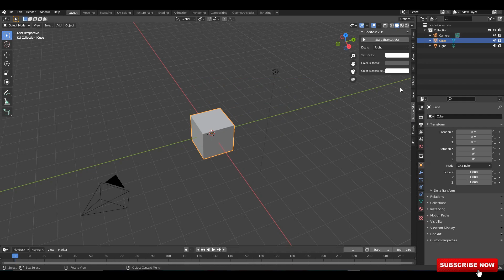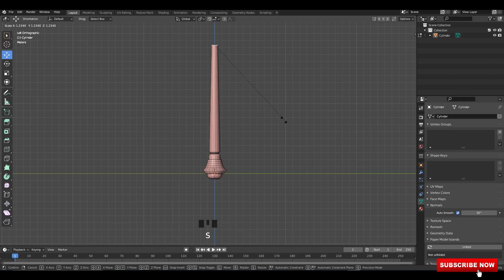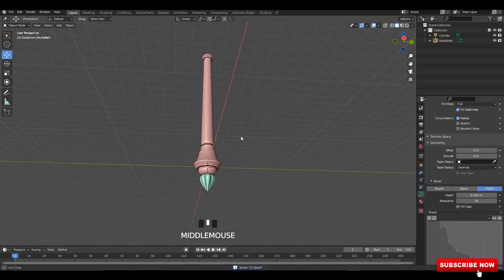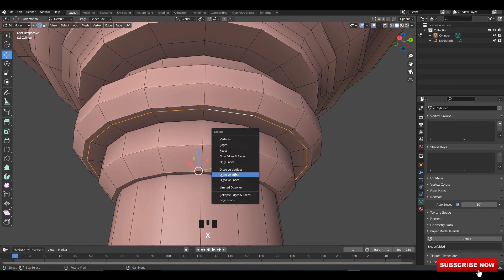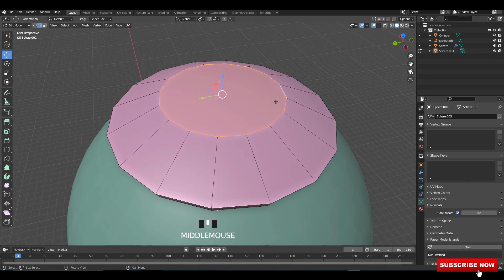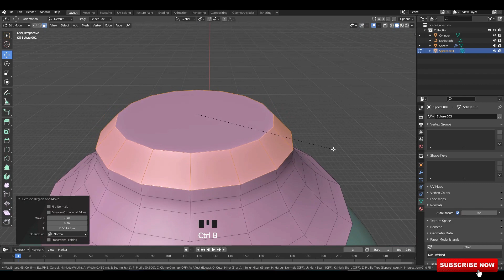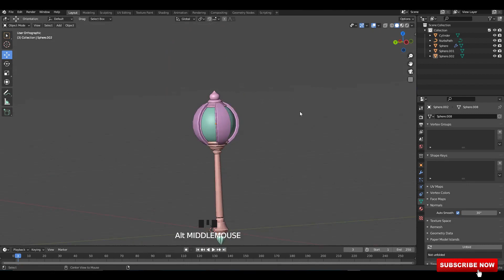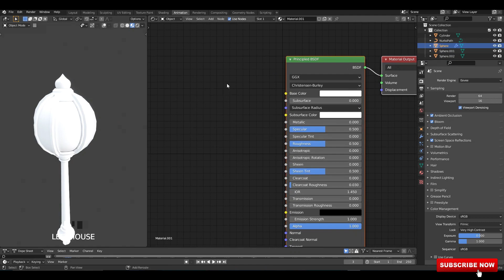Low Poly Modeling in Blender tutorial | 3.0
3D Magic Tutorials 3D Modeling & Texturing channel...